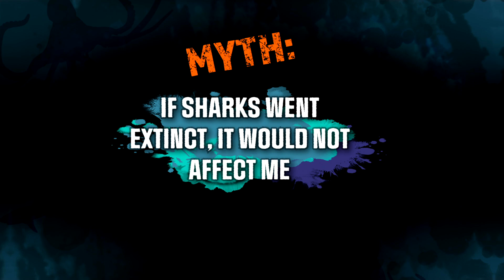Mythbusting Deadly Sharks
From award-winning Deadly Mission Shark - mythbusting the idea of the Dangerous Shark...
Thanks to CBBC and BBC Earth for the footage